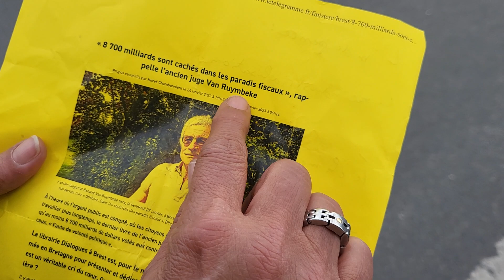8 700 MILLARDS sont cachés dans les paradis fiscaux...